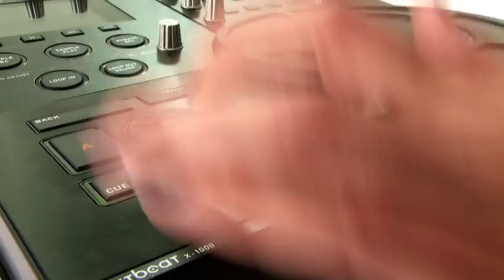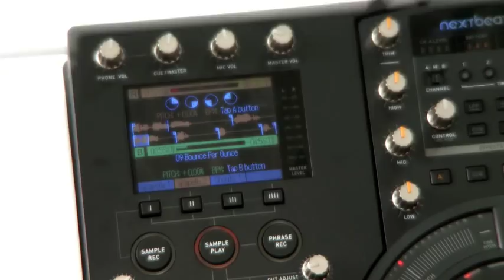nextbeat official trailer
The glamourous DJ, Hanna Hansen performing with nextbeat, the instrument for creative DJs